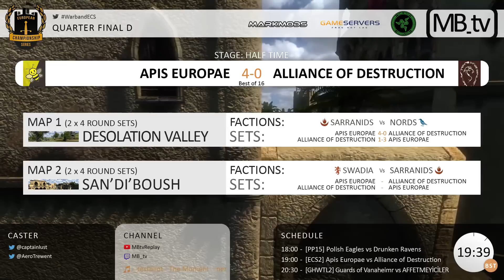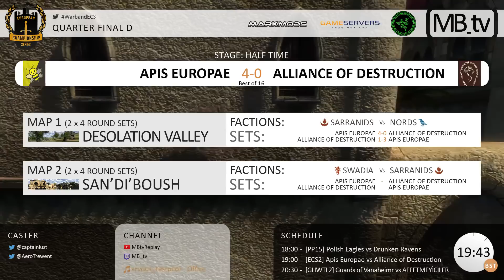[ECS2] Quarter Final D | Apis Europae vs Alliance of Destruction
Rights granted to monetize content based on the Mount&Blade Franchise by TaleWorlds Entertainment as per this message